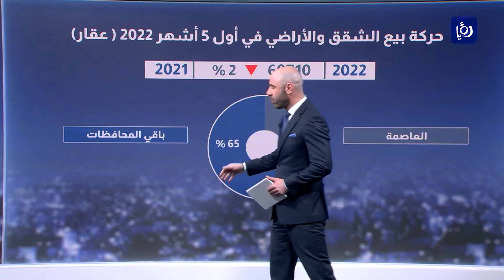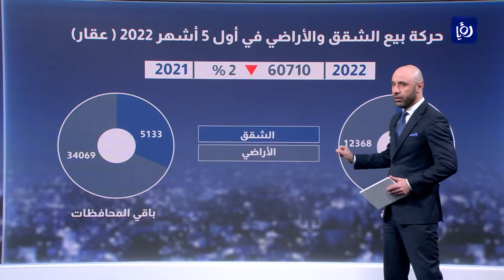النشرة الاقتصادية - 8/6/2022